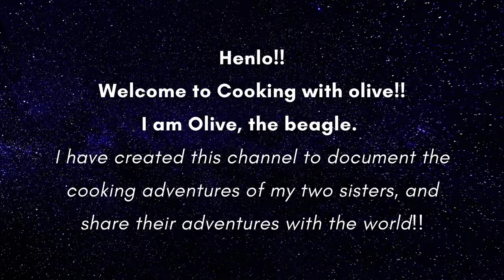Cooking with Olive | Channel Trailer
Henlo everyone!!

Thanks for stopping by my channel. My two sisters love making food and I love eating. I have created this channel to document my sisters' cooking adventures and to bring them to a wider audience.